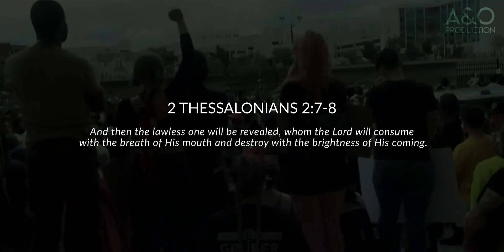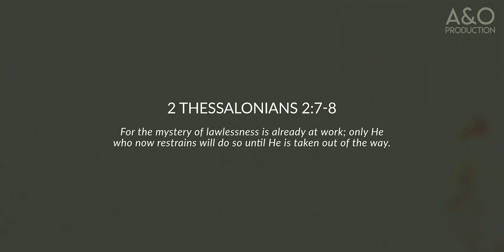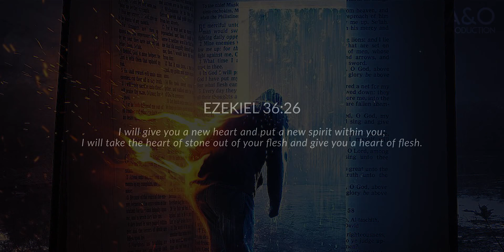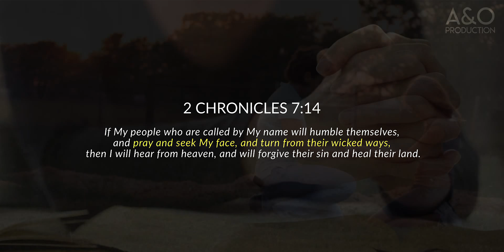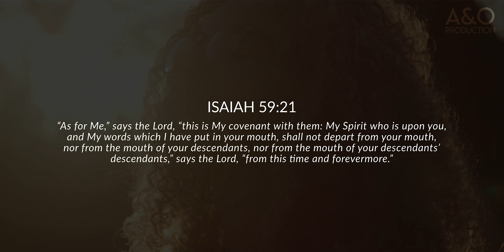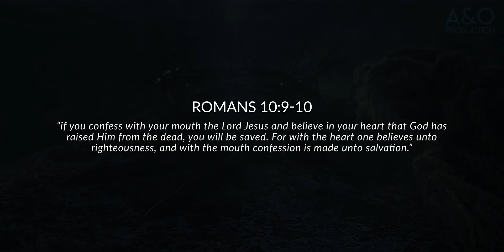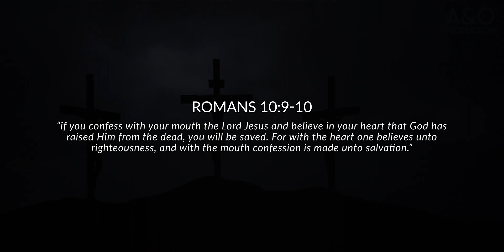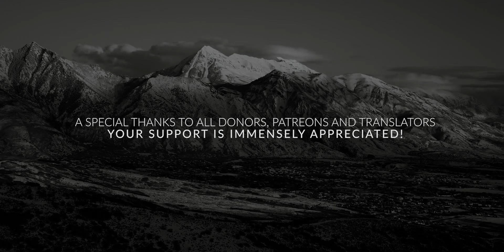The Beginning of the End: Has The RESTRAINER Been Removed? (MUST WATCH) ft. Carter Conlon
Has The RESTRAINER Been Removed?

➤𝐒𝐩𝐞𝐚𝐤𝐞𝐫(𝐬):
Carter Conlon

➤ 𝐅𝐨𝐨𝐭𝐚𝐠𝐞 & 𝐕𝐢𝐝𝐞𝐨 𝐂𝐫𝐞𝐝𝐢𝐭:
Licensed through Storyblocks, FILMPAC & Adobe Stock Images

➤ 𝐕𝐢𝐝𝐞𝐨 𝐄𝐝𝐢𝐭𝐞𝐝 𝐁𝐲:
Robin Måhl

Lately many of our videos have been running limited ads or are demonetized because of the truth speaking content, content that speak against this day and age, provocative content, "Hateful Speech or Conspiracies" as Youtube calls it. We see a great censorship arriving against christian "truth-channels". Becoming a member on this channel will help us continue to spread God's message uncensored and eventually remove ads.